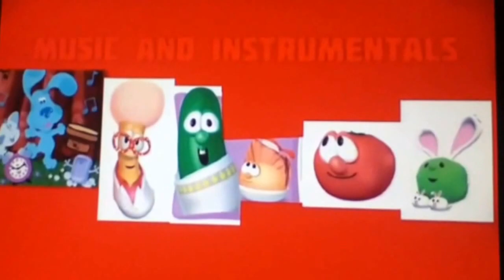Veggie Takes Checkmarks